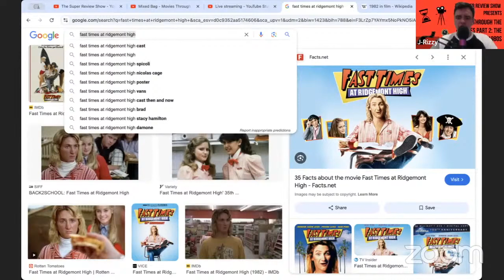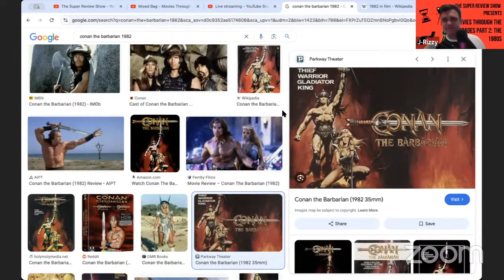1982's Conan The Barbarian Is An All Time Great 80s Action Movie - Mixed Bag Segment